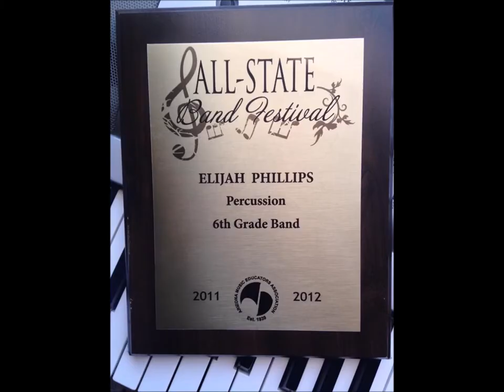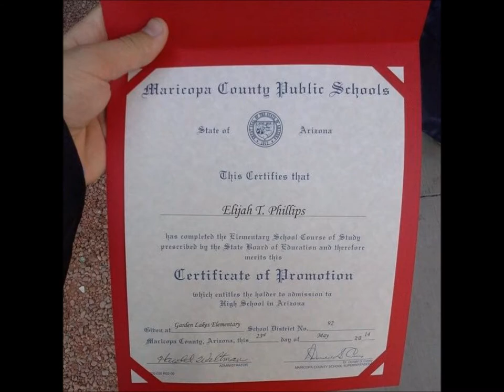MusicByElijah - I Want To Say GL Music Video